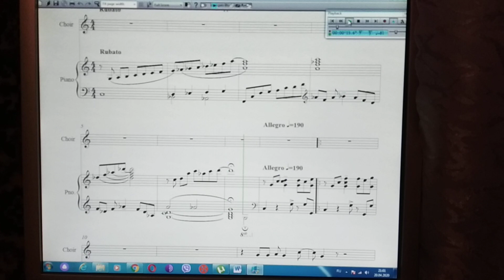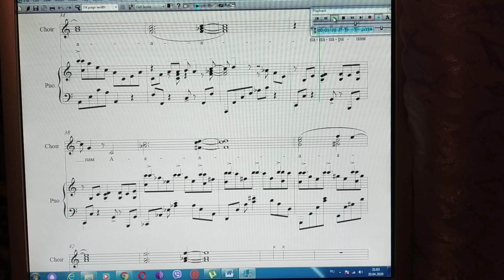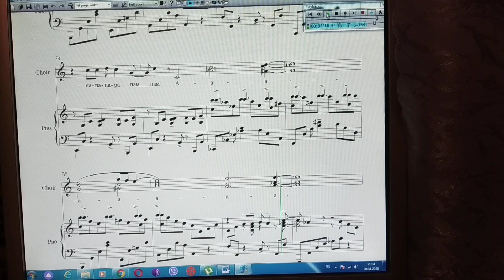Песенка про счастье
Видео фонограмма